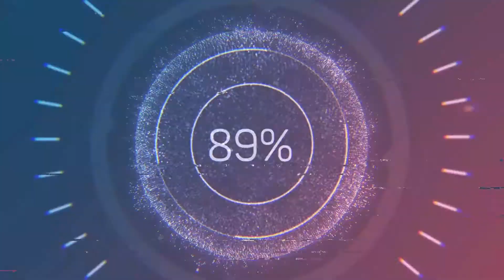COMO DECIDIU TRABALHAR COMO PERITO CRIMINAL - AMANDA MELO (CSI)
Amanda Melo, formada em Farmácia com Especialização em Genética e Biologia Molecular e Mestrado em Produtos Naturais e Sintéticos Bioativos.
Perita Oficial Criminal. Também é formada em Direito, com registro na OAB.
Hoje, além da atuação em cenas de crime atendendo locais de morte violenta, ensino Perícia Criminal, Criminalística e Medicina Legal em Universidades, Pós-Graduações e Cursos Preparatórios para concursos.

Vídeo original:
AMANDA MELO (CSI) | Planeta Podcast #168

AMANDA MELO NO PLANETA PODCAST